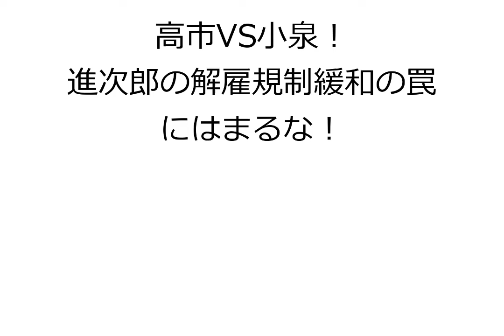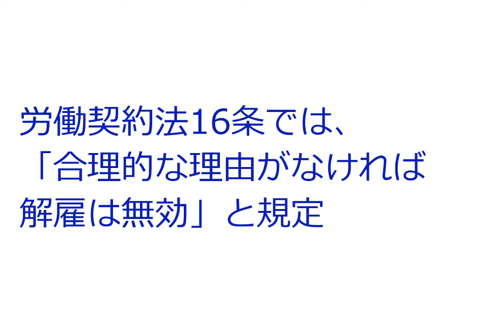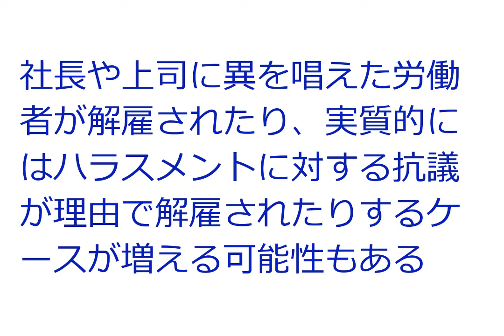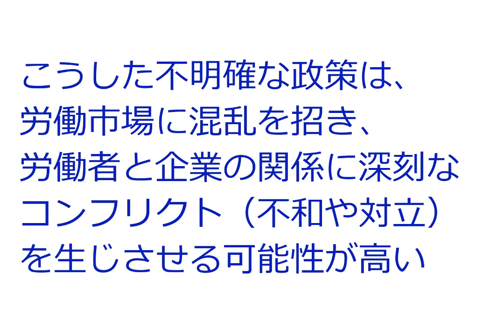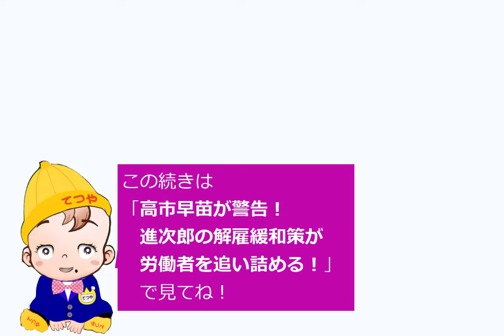R6．９．９①高市VS小泉！進次郎の解雇規制緩和の罠にはまるな！ サナエあれば憂いなし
関連動画
【高市早苗応援ソング】「次期総理大臣へ！」”日本を守れるのは今あなたしかいない・・”（非公式）by 寿STUDIO